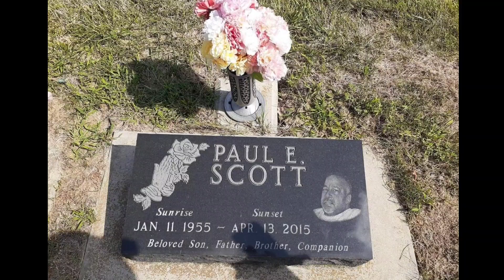Happy Birthday Papa! (Paul Edward Scott Tribute)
Happy Birthday to the True's decease father